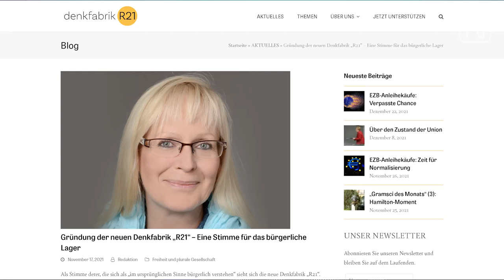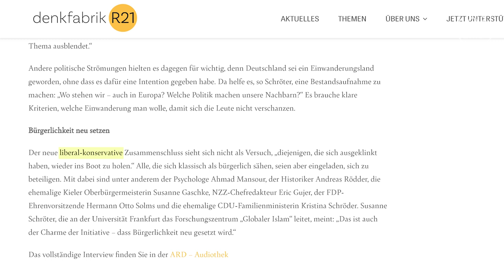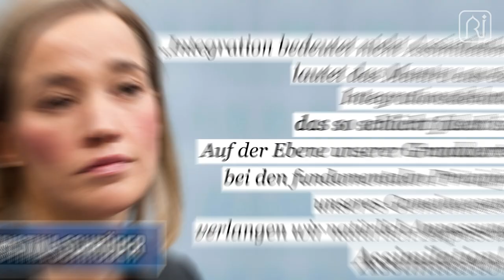LÜGENSCHRÖTER: Die Lügen der Susanne Schröter - Suhaib Hoffmann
Prof. Dr. Susanne Schröter ist eine Islamexpertin und arbeitet wissenschaftlich sowie politisch neutral – so zumindest ihre eigene und die mediale Darstellung.
Ich weiß nicht, wie man noch mehr Fehler in einen Satz packen könnte. Weder ist Schröter eine Islamexpertin, noch arbeitet sie wissenschaftlich und politisch neutral ist sie schon gar nicht!
Jeder der ihre Aussagen und Veröffentlichungen der letzten Jahre verfolgt hat weiß, dass Susanne Schröter durchdrungen ist von einer tiefgreifenden Islamfeindlichkeit. Sie stellt absurde Behauptungen über die muslimische Community auf und lügt unverhohlen und ohne Skrupel – obwohl sie damit Teile der Gesellschaft gegen uns Muslime aufhetzt.
In diesem Video zeigen wir die größte Lüge von Schröter auf…